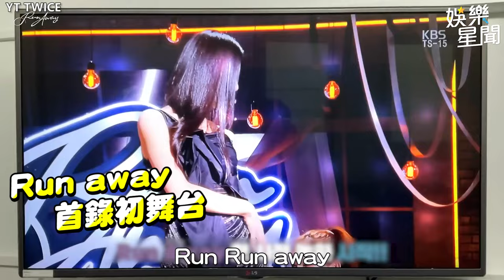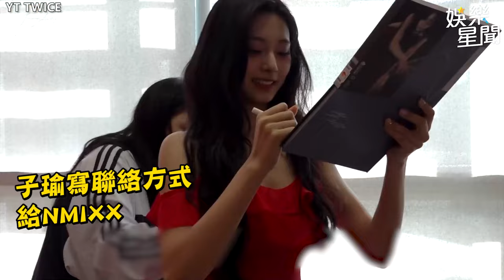子瑜打歌舞台姐姐們感動哭了 寫錯電話給後輩鬧烏龍XD｜三立娛樂星聞